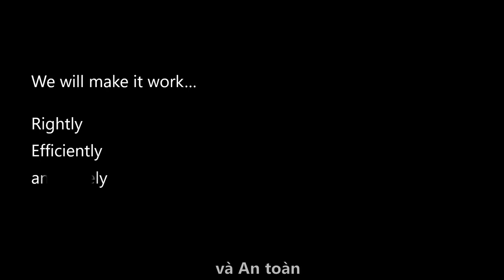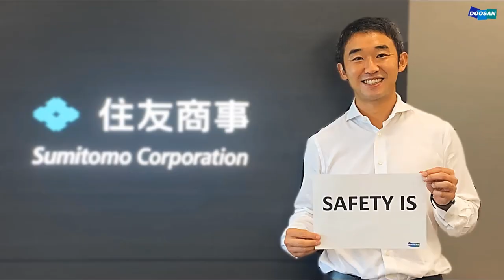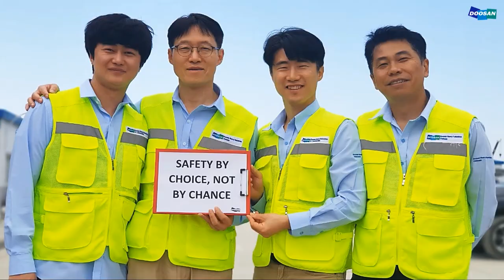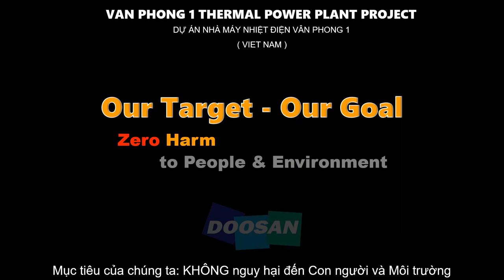Doosan Safety Message Video for Van Phong 1 Project (Vietnam)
A Safety message for all workers of Van Phong 1 Thermal Power Plant Project.

"Zero Harm to People & Environment"
"Everybody Go Home Safe"

Safety Is
More than a Job, It is my DUTY
MY Responsibility
YOUR Responsibility
OUR Responsibility
It is My commitment
It is Our commitment

I work Safe
For the people I care
For our coworkers
For my Team
For my Children
For my FAMILY
They are ALL
Waiting for you at Home

Safety is
Teamwork
Working together
You watch my back
And I’ll watch yours
Alone we can do little
Together we can do so much
Coming together is a beginning
Staying together is progress
Working together is success
Do what is Right, not what is Easy

Safety is
Preventing Accident
Reporting incident
Stop work if it's not safe
Stop! Think! before you act
I want you to be safe
We want you to be safe
Don't learn about
Safety by accident
Safety by Choice, not by Chance

Safe today alive tomorrow
Lead your team by example
I’ll always wear PPE
100% tie-off at Height
Prevent the worst
Put safety First
Safety does not rely by Luck
Always take the safe path
Never take shortcut (WORKER)
I want daddy to be safe at work
I want daddy to come home tonight

Safety starts with
ME
And ME
Thank You for working Safe at all times

Doosan EHS Team